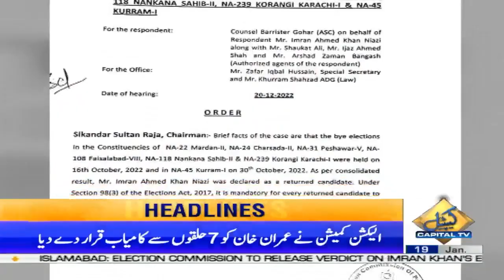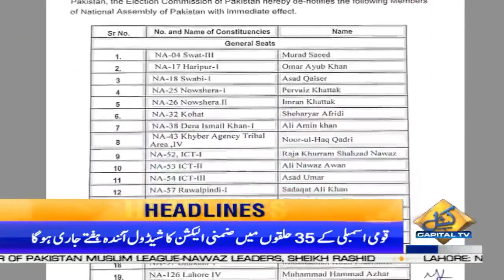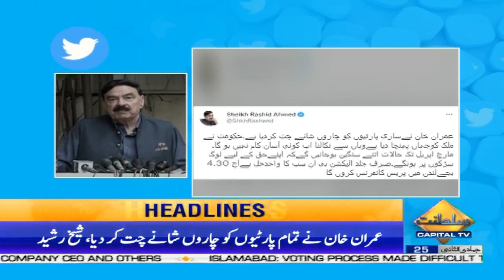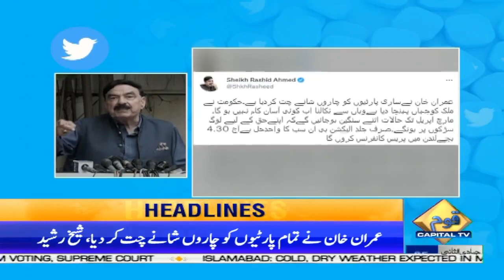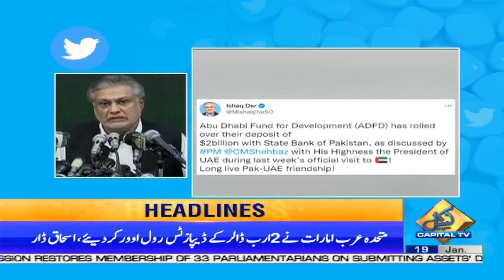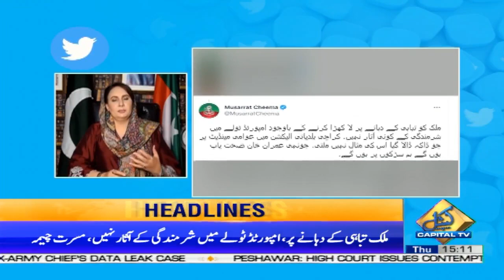ECP declared Imran Khan successful from 7 NA seats | 3PM News Headlines | 19 Jan 2023 | Capital tv